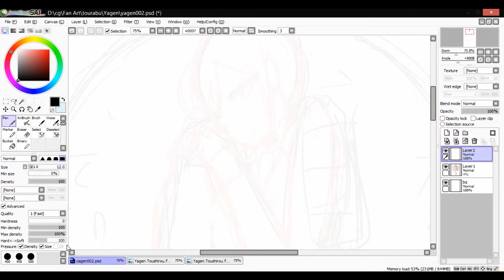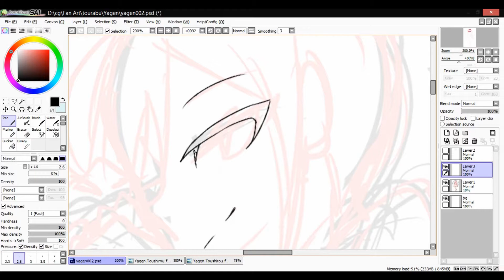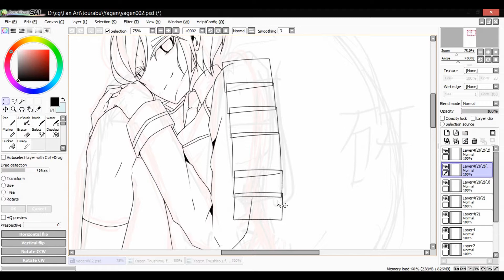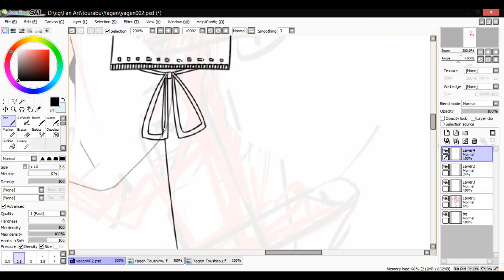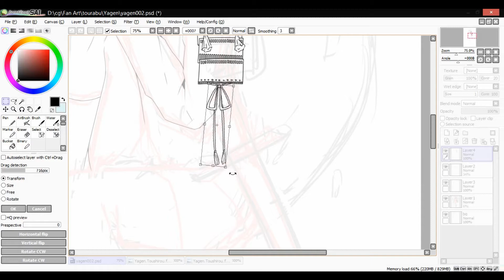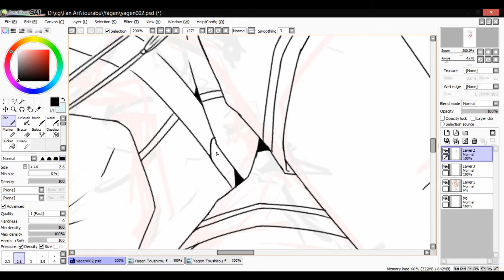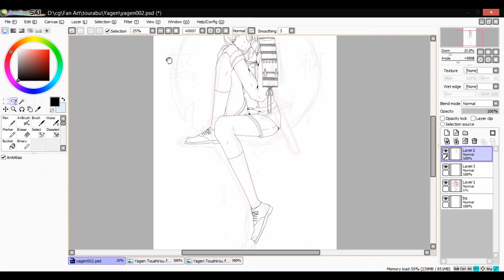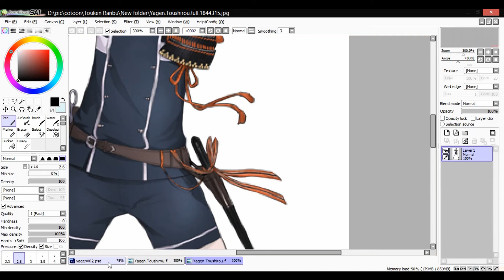[Speed Paint - SAI] Yagen Toushirou : Touken Ranbu #1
Artist : PENNALIA
Program : Paint Tool SAI
Character : Yagen Toushirou(薬研藤四郎)
From : Touken Ranbu(刀剣乱舞)
Song : いかないで feat.まふまふ
: A Soliloquy of The Boy who Cried Wolf feat. Cana
: ピーターパン・シンドロームfeat. Luz